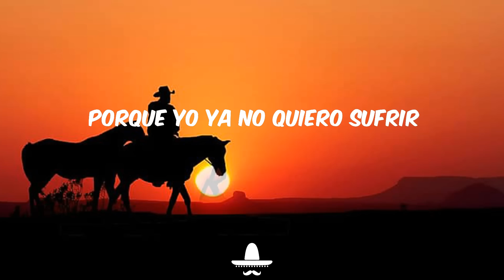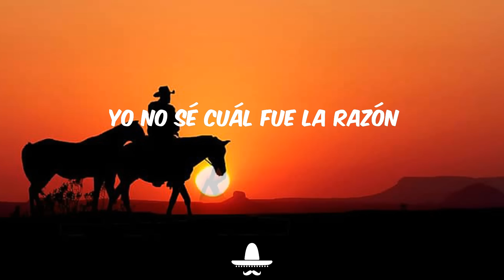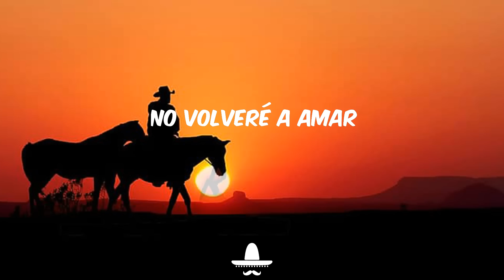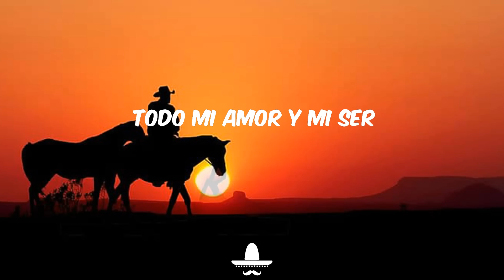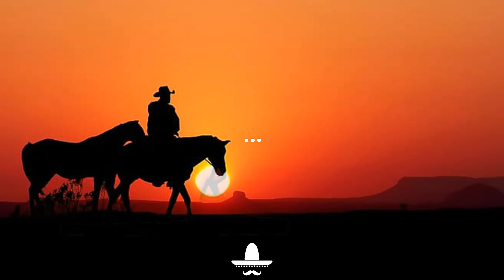Jugaste y Sufri (Letra) - Eslabon Armado ft DannyLux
🎤Letra :

Ya no me enojo contigo
Solo observo y pienso
"Me decepcionó"

Y me alejo más de ti
Porque yo ya no quiero sufrir
Quiero ser feliz

Tu amor es veneno y más
Y yo siento un dolor, en mi alma
Pero con calma

Abro mi teléfono
Y miro que andabas con otro
Cómo me siento

Te llamo para confirmar
Pero tú no quieres contestar
Tú me matas

Yo no sé cuál fue la razón
Si yo te estaba dando todo mi amor
Estoy destrozado

Tenía fe en ti
Pero jugaste y sufrí
En verdad estoy mal
Aquí estoy yo en mi soledad

Yo nunca te mentí
Tú eras todo mi mundo entero
Y es que la verdad
Tú me dejaste en cero

Todo mi amor y mi ser
Yo te entregué todo, ¿por qué?

Mi corazón ya no está igual
Una herida que sí es fatal
No volveré a amar

Lloro cuando hay lluvia
Porque cuando lo hago nadie me escucha
Me ahogo en mis lágrimas

No me siento mejor
Pero se acostumbra el cuerpo
Con un bote o con dos, con eso te olvido

Y ahora te digo adiós
Gasté mi tiempo contigo
Yo miro un futuro
Pero no estamos tú y yo